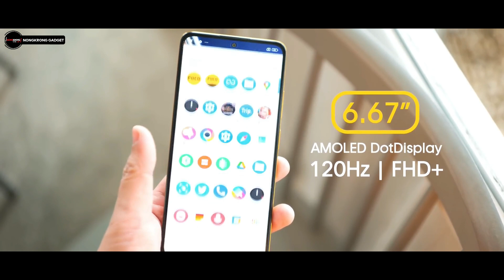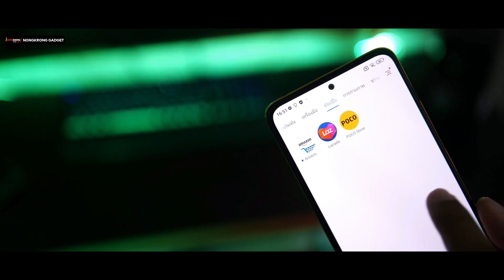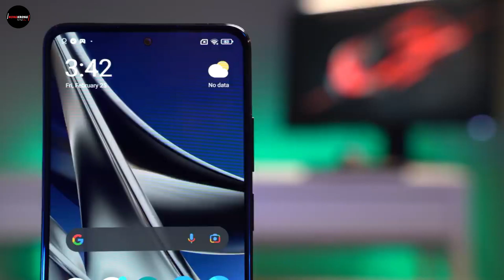Kok Malah Turun...??? Review Poco X4 Pro 5G Indonesia.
Review Poco X4 Pro 5G Indonesia.

Assalamualaikum...
Untuk lebih lengkapnya, tonton videonya sampai habis ya sob..

Link Beli Hp Gaming Di Bawah 2 Juta Terbaik 2022...

Link Beli Hp Gaming Di Bawah 3 Juta Terbaik 2022...

Link Beli Hp Gaming 2 Jutaan Terbaik 2022...

Video Rekomendasi Gadget Terbaik Lainnya...

Pilih Mediatek Atau Qualcomm...??? Perbedaan Prosesor Mediatek Dan Qualcomm Snapdragon.